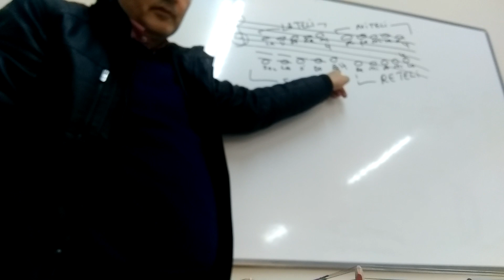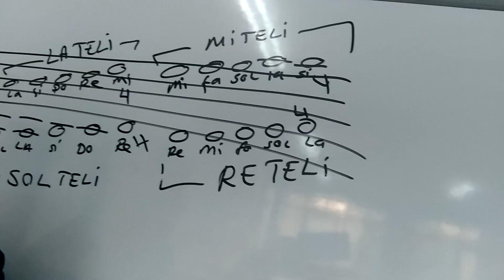Kemanda notaların yerleri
Sol hangi teldeki sol, la hangi teldeki la diye sorarlar için